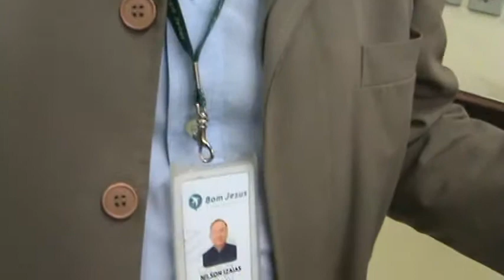O efeito de um apoio inestimável - CE Altair da Silva Leme - M2U00662